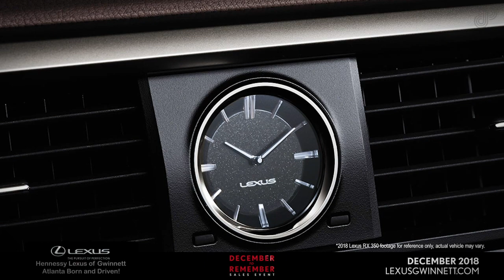2018 Lexus RX 350 Offer Hennessy Lexus of Gwinnett December SP